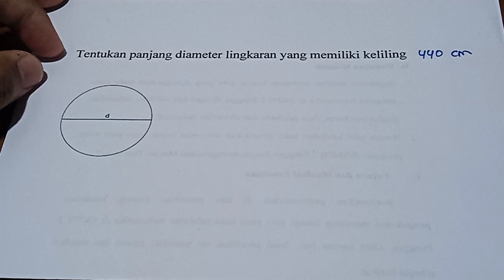diameter lingkaran yang memiliki keliling 440 cm adalah